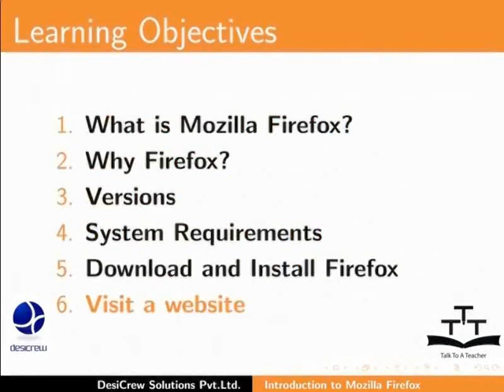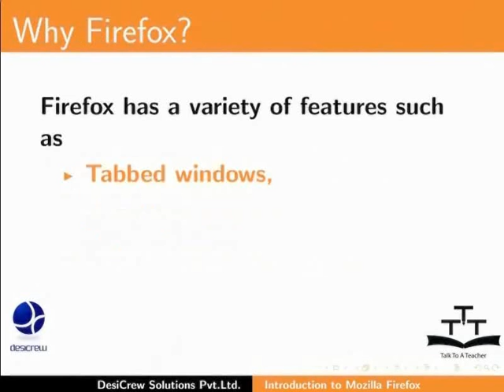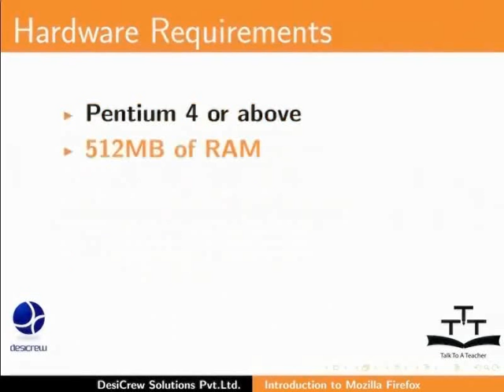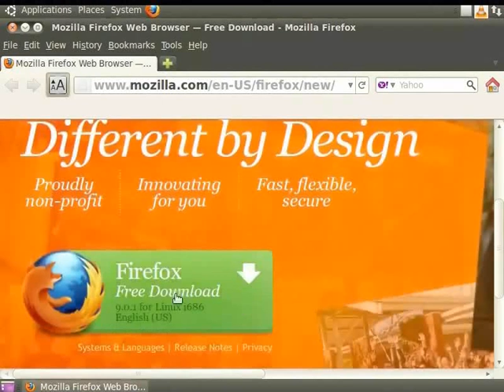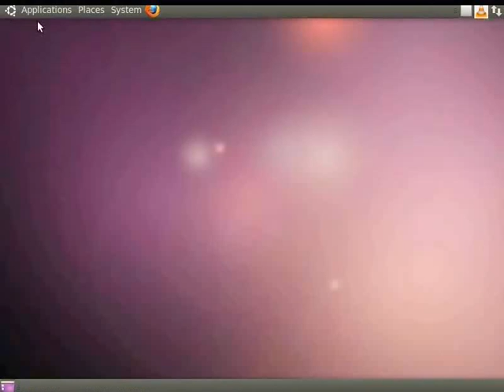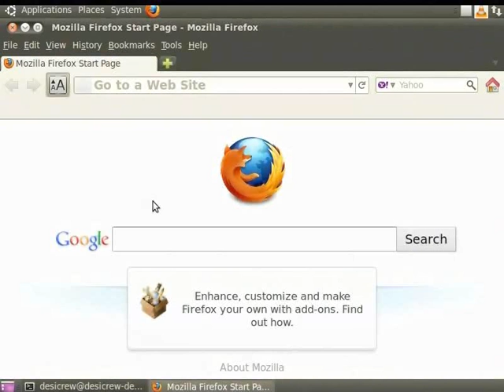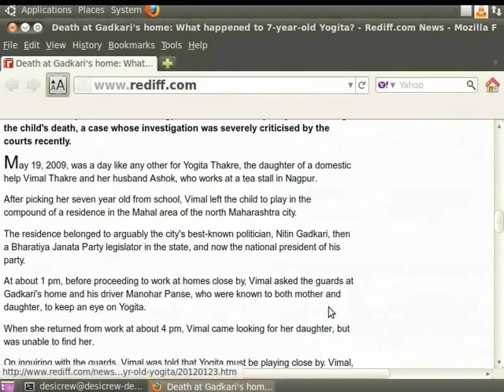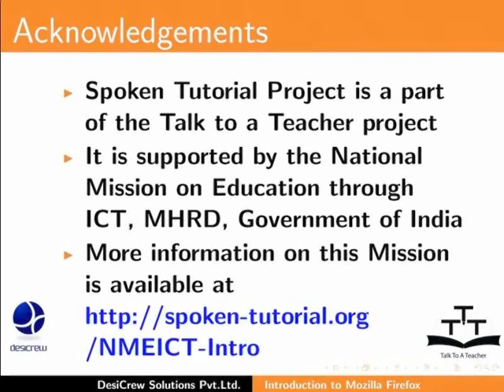Introduction - Khasi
Ka jinglamphrang

    U ei u Firefox?
    Balei Firefox?
    Ki jingdonkam ka System
    Download bad Install
    Leit sha ka website